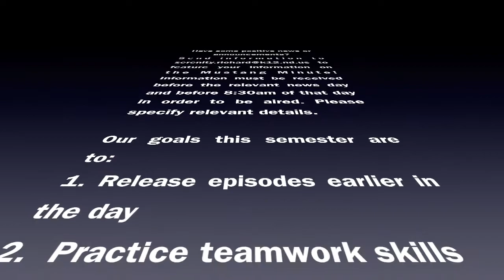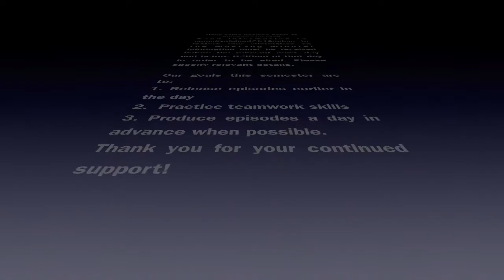Surrey Mustang Minute (2-3-22)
Look for the silver linings today!  It's National Optimist Day so look to the brighter side and surround yourself with others who can encourage you today too!